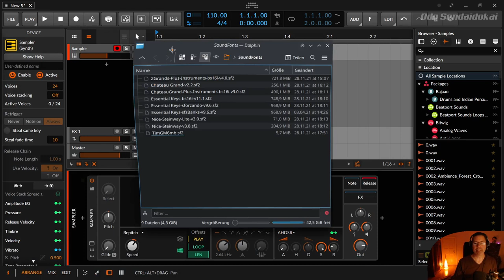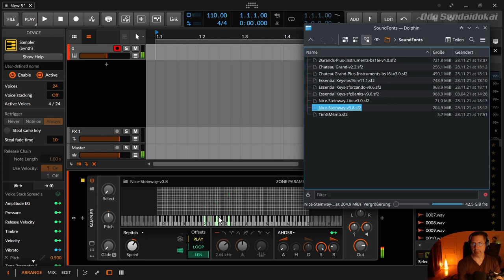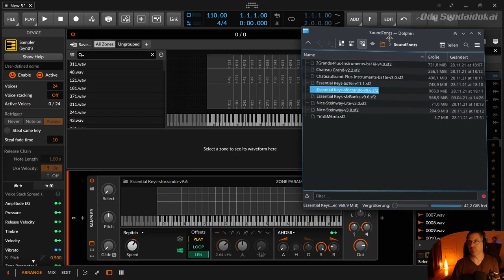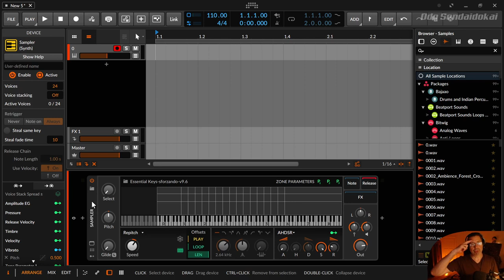Secret Features - Sampler mit SF2 Soundfont | deutsch | Bitwig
In dieser Folge zeige ich dir dass du Soundfonts im Format SF2 in den Bitwig Sampler reinladen kannst. Übrigens ist das kein geheimes Feature.

00:00​ Einleitung
00:18 Soundfont SF2 Format
02:00 Steinway Piano
02:20 Rhodes für LoFi
03:20 Chateau Grand
03:25 Essential Keys
03:50 Bitwig Sampler kann SF2 laden und abspielen.
04:00 Für Support bitte unter dem Video kommentieren. Danke.